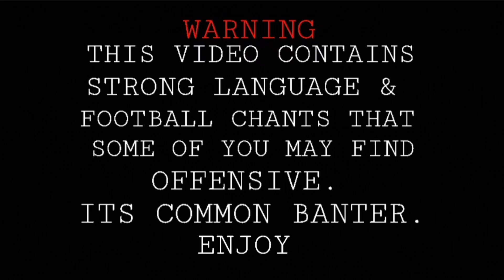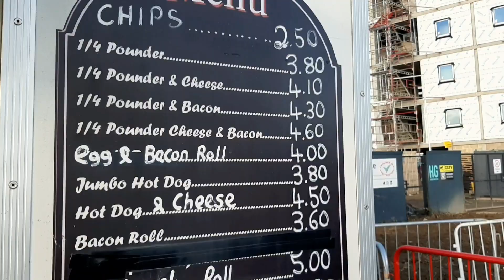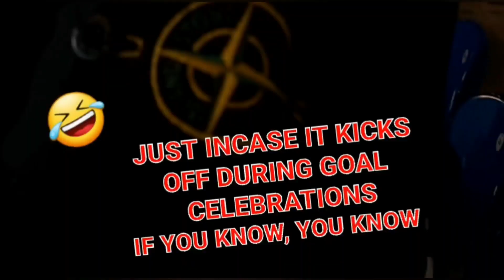(NGV) Activity Vlog: 21/01/2023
HI EVERYONE.

IN TODAY'S (NGV) NON GAMBLING VLOG.

MY LOCAL FOOTBALL TEAM ARE AWAY, AND THEY TAKE ON COLCHESTER UNITED IN A LEAGUE 2 FIXTURE.

PROBABLY ONE OF THE BEST LEAGUE AWAY DAYS IN A LONG TIME.

FIND OUT HOW IT WENT.